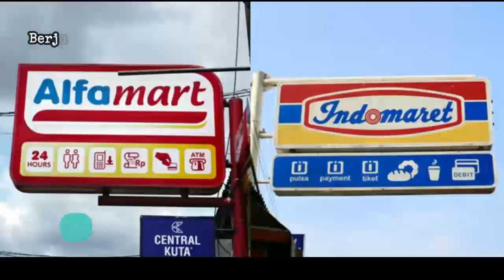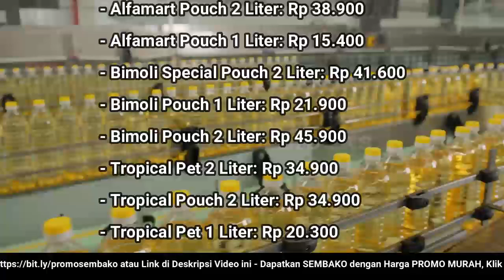🔴 UPDATE: Harga Minyak Goreng Hari Ini, Kamis 12 Januari 2022 di 41famart + 1nd0maret